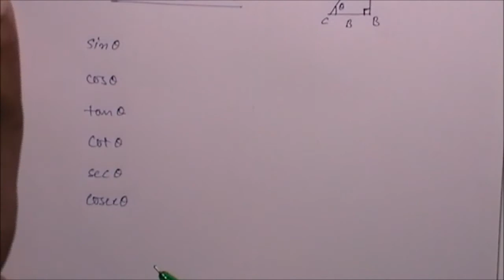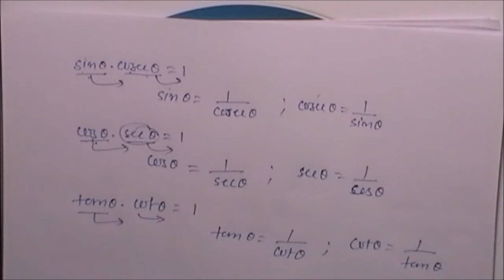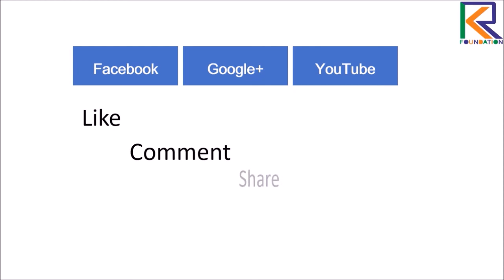Trigonometric Ration for Class 10 Maths